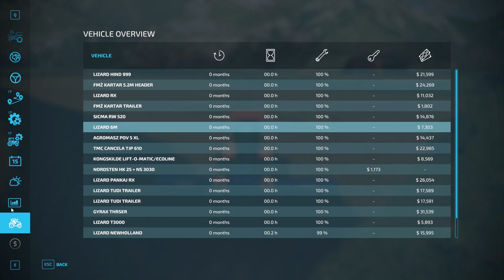farming simulator 22 Indian mod challenge Hindi HMT 5911 fs gya krta ohi kam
CPU - GAMING
PROCESER-  I3 3RD GENERATION
RAM - 12GB
PSU-
HARDDISK- 2TB
KEYBOARD - LOGITECH
MOUSE- HP

AUDIO INTERFACE

BIT -24